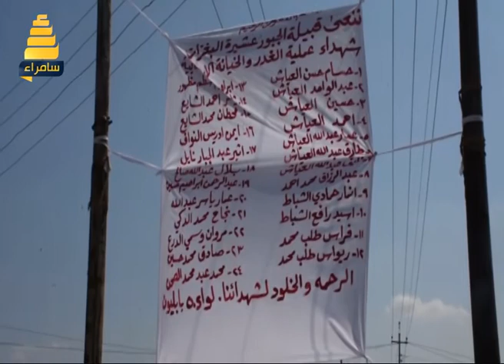تغطية خاصة الوضع الامني في صلاح الدين مع موعد قرب الانتخابات مع محمد الحياني